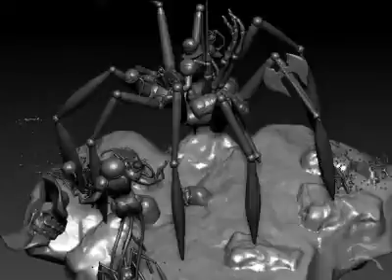ZBrush - Turntable - Character_Spider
Zbrush.